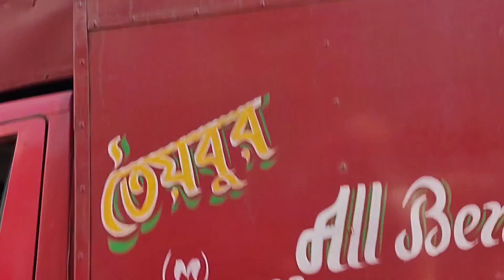Kolkata new market 2023 vlog with pro tips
ye hai Kolkata ka new market jaha pe daily hazaro log shopping karne aate hai aur thode apne paise bachane bhi thik ishi tarah humbhi paise bachane aa gaye yahan aur aage aap dekhke enjoy kijiye haan ye vlog ekdam badhiya se to nahi tha professional type but agar chaiye aap log ko to batana bana denge professional vlog thank you ❤️ ,Like share subscribe karna agar pasand aaye to

mic i use